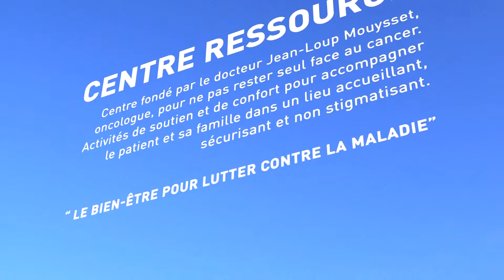Centre Ressource - Lauréat Atout Soleil 2015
Dans le cadre de l’opération de mécénat Atout Soleil, organisée par l'association de prévoyance GPMA et soutenue depuis 2007 par Generali France, quinze associations soutenues par des parrains Generali sont récompensées pour la qualité de leurs actions.

L'édition 2015 est dédiée au thème "Aider les aidants" qui concerne plus de huit millions de personnes actuellement en France.  L'ensemble des lauréats bénéficie d'une dotation pour développer les projets et d'un dispositif de communication pour contribuer à leur visibilité. Ce reportage vidéo, réalisé par l'agence A way to wake up, dirigée par Florence Al Aswad, présente le projet associatif.

Centre Ressource est distingué lauréat pour les initiatives suivantes :
Faire bénéficier l'aidant du même accompagnement spécifique que l'aidé. L'accompagnant se voit proposer un soutien psychologique en individuel et toutes les activités collectives ainsi que la nage libre, le hammam et la sophrologie.